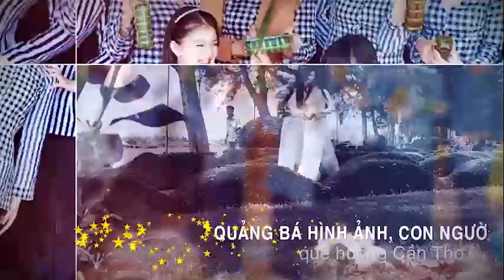Trailer Lễ hội trang phục Áo bà ba, Áo dài| Cần Thơ TV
Một sự kiện đặc biệt trong tháng 10 này tại thành phố Cần Thơ…